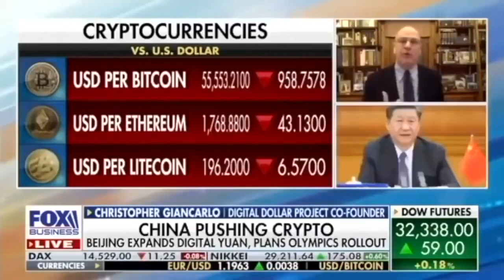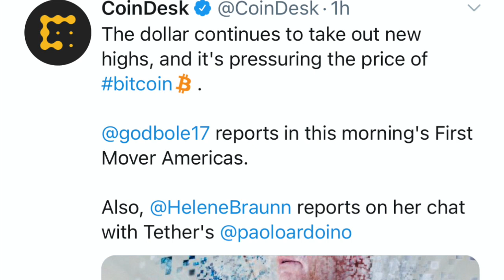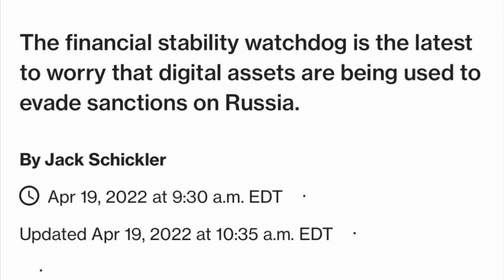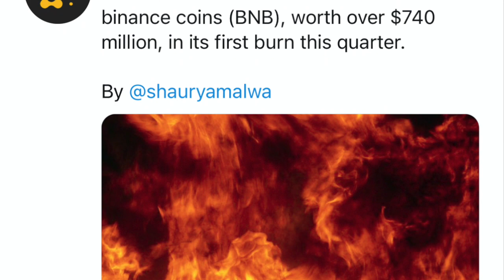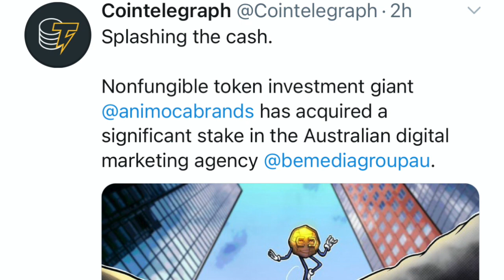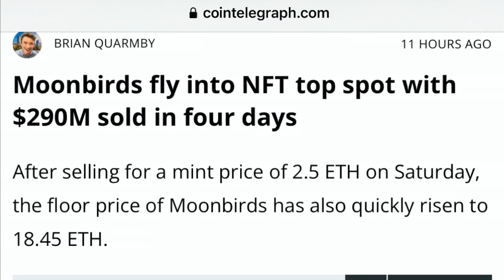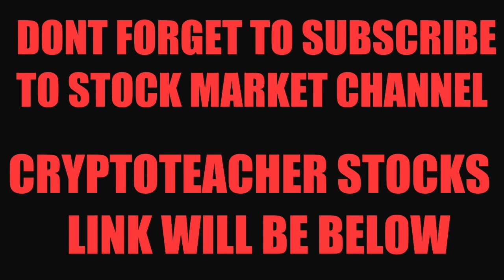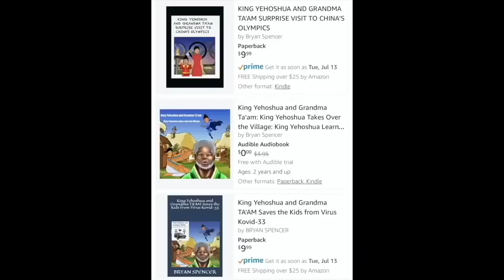FED & IMF WARN OF BITCOIN, XRP, XLM, ETHEREUM & ALTCOINS MASSIVE CRASH COMING!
I go over bitcoin and crypto market! IMF warns crypto. Robinhood acquires UK crypto platform. Kevin O’Leary backed WonderFi acquires crypto exchange. Animoca Brands buys stake in Aussie digital media agency. Monero hard forking coming. BNB burns over 700 million worth of tokens.